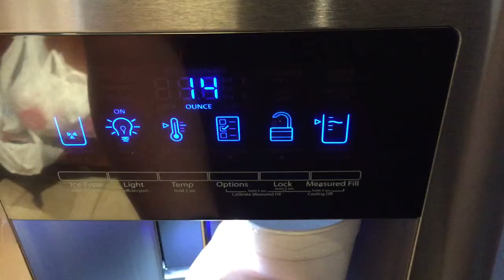My new whirlpool fridge measures water output